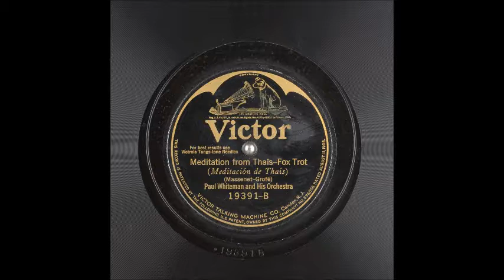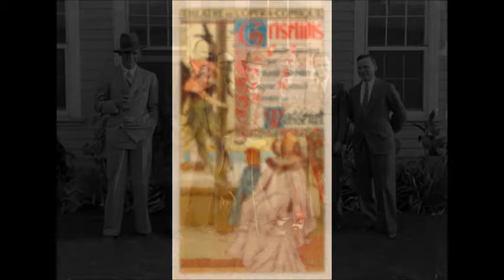PAUL WHITEMAN: "Mediatation" from THAIS (1924)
Jules Massenet's "Meditation" from his opera THAIS is arranged for a Fox Trot and performed by Paul Whiteman and His Orchestra. Recorded on April 4, 1924 in New York City.

Digitally transferred directly from an original 78 rpm 10-inch disc with applied Magix audio restoration software to reduce noise. No artificial ambiance or added reverb was used.